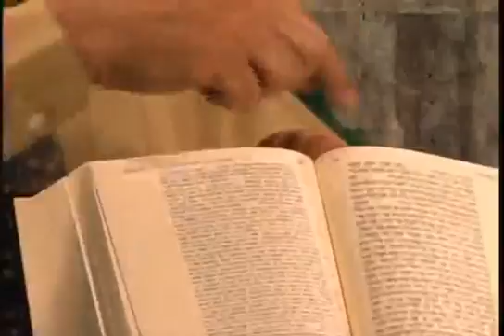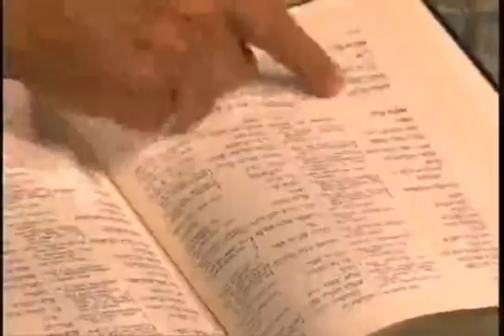جشن پنطیکاست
آرشیو برنامه های تلویزیونی سازمان خدماتی ایران برای مسیح، تحت عنوان "سیمای مسیح" از شبکۀ محبت

برای اطلاعات بیشتر با دفتر این سازمان تماس بگیرید:

شماره تلفن تماس:
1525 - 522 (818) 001